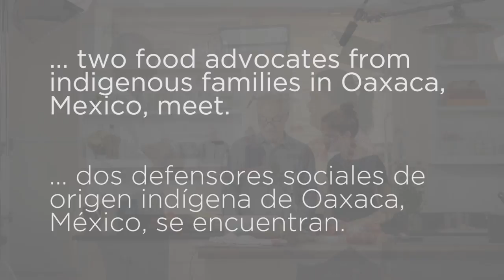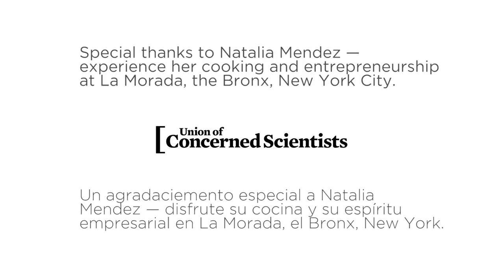Recipe for a Fair Food System: Behind the Scenes with Natalia Mendez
During a break from taping the "Recipe for a Fair Food System" video, Ricardo Salvador talks with food activist and New York City restaurant owner Natalia Mendez about food workers' experiences.